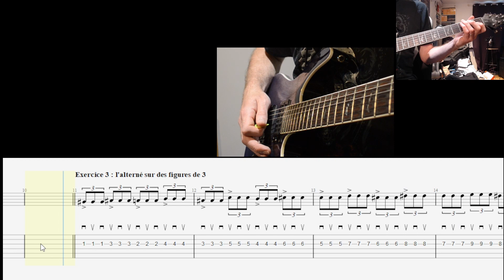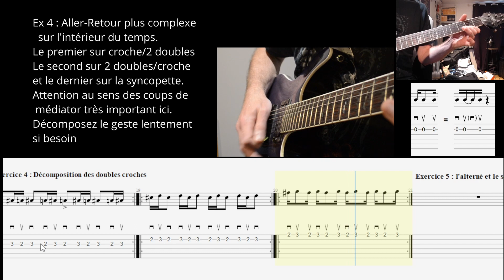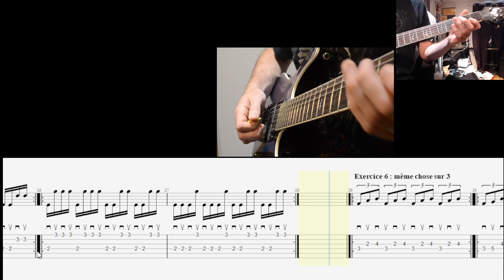Boostez votre Aller Retour mélodique à la guitare en moins de 3 minutes !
Nouvelle vidéo de Guitar Skills, l'émission droit au but où on travaille une technique. Ici, on bosse sur la main droite. Donc on se concentre dessus et on se fixe sur une logique de l'alterné diabolique !!!
On travaille ça tous les jours pendant 1 mois pour en voir les bénéfices sur votre main droite !
Et dites moi dans les commentaires si cela fonctionne pour vous !

Vous pouvez pratiquer l'exercice 2 avec plus de fun en travaillant le thème de la série TV Batman

Micro Audio-Technica AT2020 USB
Focusrite 4i4
Webcam Logitech C920
Appareil Photo Nikon d5200

Je serais sur Twitch le lundi entre 12h00 et 13h00 ! Passez me faire un coucou !

Timeline :
00:00 Intro
00:10 Exercice 1
00:28 Exercice 2
00:49 Exercice 3
01:13 Exercice 4
01:37 Exercice 5
02:22 Exercice 6
02:49 End